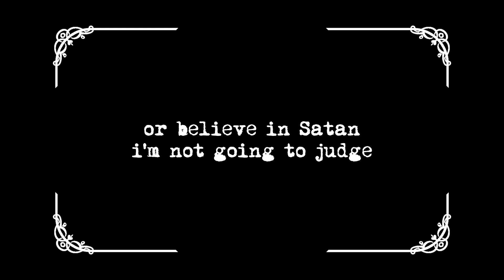AoLY - S01 E01 - Pilot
"AoLY" like "Attack on Linux YouTube" till i find a better name! anyway, read the pinned commend! always read the pinned!

Videos Used

Music
Tell the world (Off Vocal)